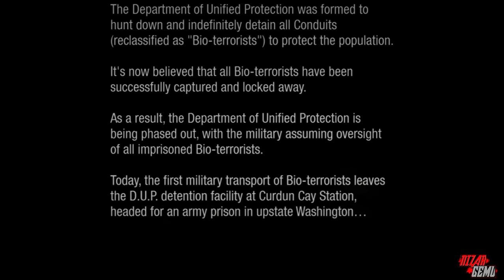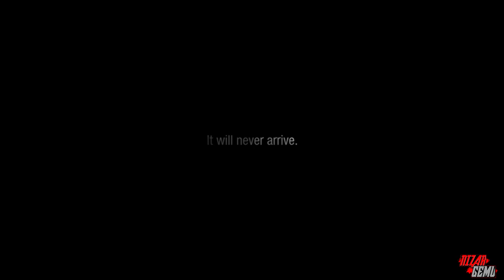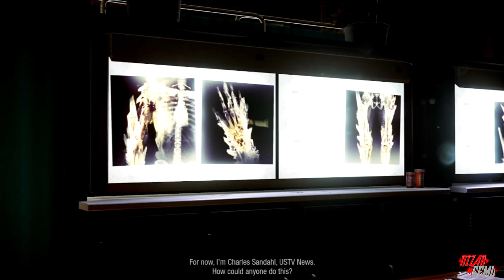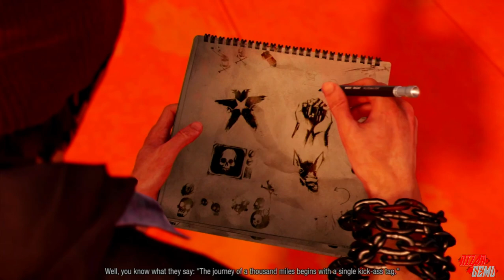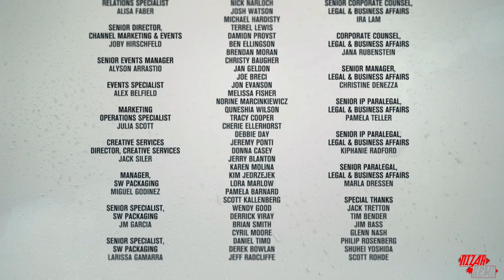inFAMOUS Second Son™ - PS5 Full Gameplay - No Commentary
🎮✨ Welcome to the world of Infamous: Second Son! ✨🎮

You will enter a Seattle that has been overrun by superpowers, where you will play as Delsin Rowe, a young man with extraordinary abilities. After accidentally gaining superpowers, Delsin must face the government who wants to capture and control all power users.

Will Delsin use his powers to save the city or destroy it? 🌆💥 Discover the many powers he can wield, from controlling smoke to electricity, and see how your decisions affect the story.

With stunning graphics, gripping action, and an open world full of adventure, Infamous: Second Son offers an unforgettable gaming experience! 🔥🚀

Follow Delsin's journey as he faces great challenges and makes decisions that will shape the fate of Seattle!